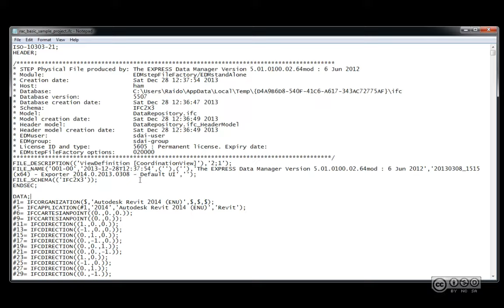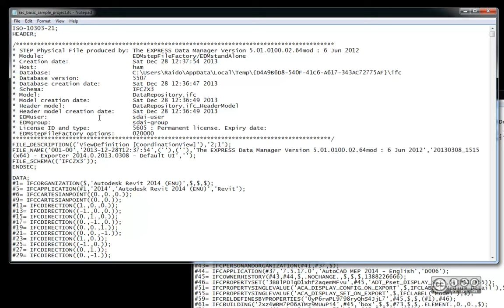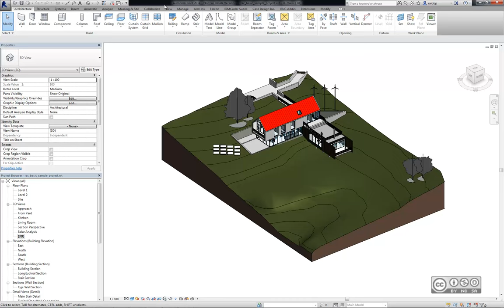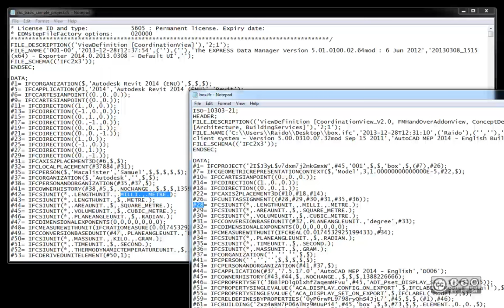IFC - faili formaat (IFCUNIT)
IFC faili formaadi kirjeldus, Data sektsioon, IFCUNIT ehk IFC faili ühikusüsteem.